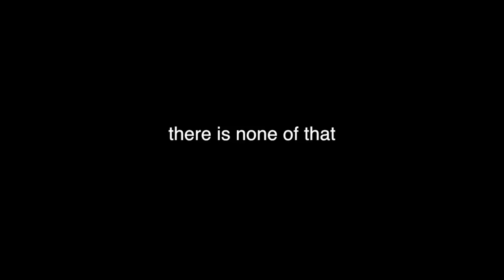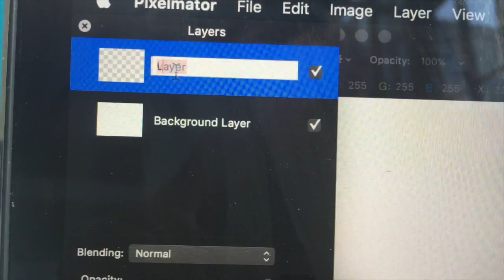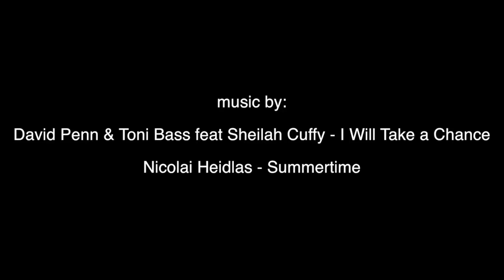Vlog 1.0 A look through the Glass Wall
We have decided to start making vlog's to keep you guys in the loop about whats going on enjoy, or don't its up to you